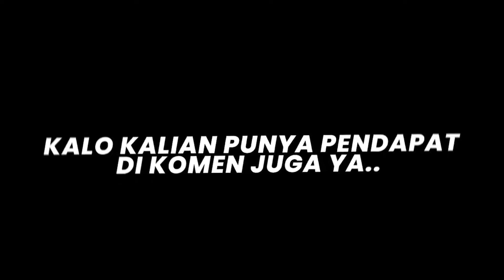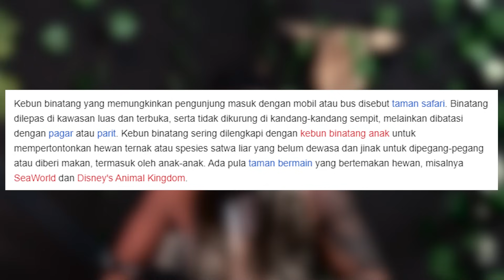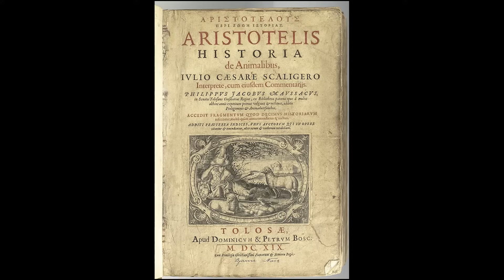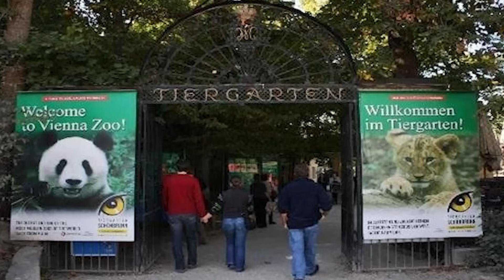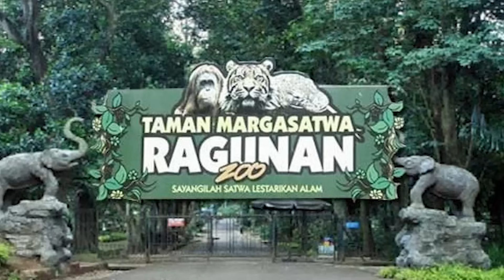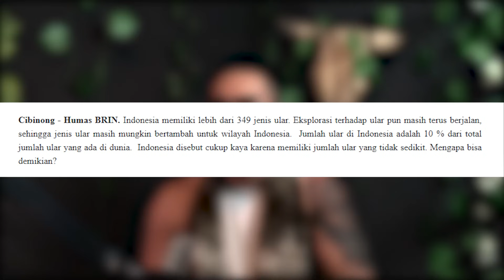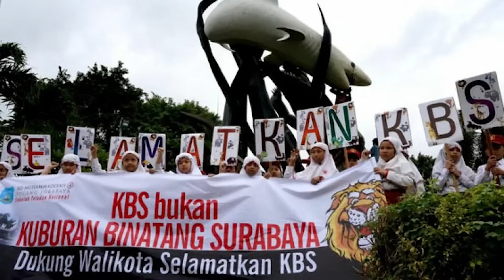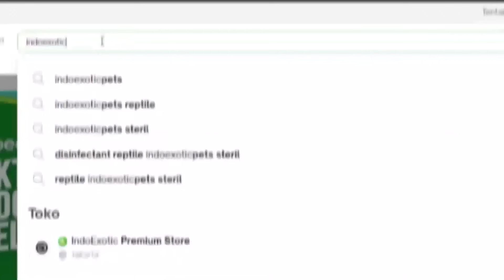SEJARAH KEBUN BINATANG DI INDO, SIAPA YG PERTAMA BERANI PIARA HARIMAU DI RUMAH?!